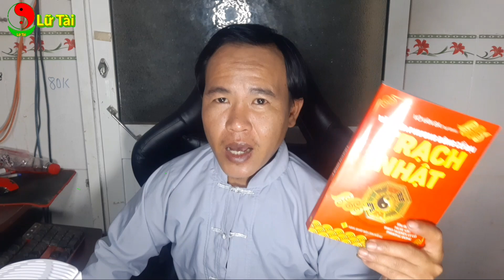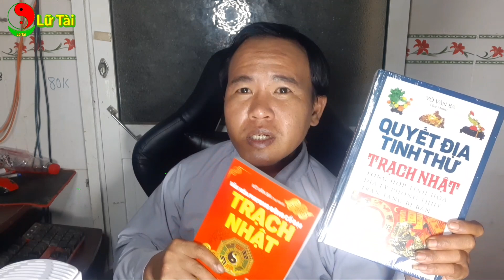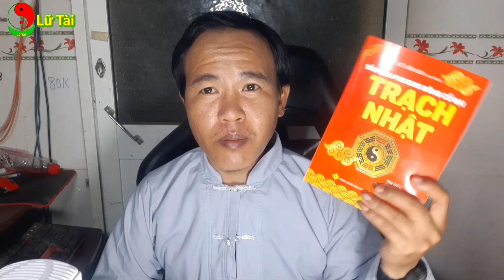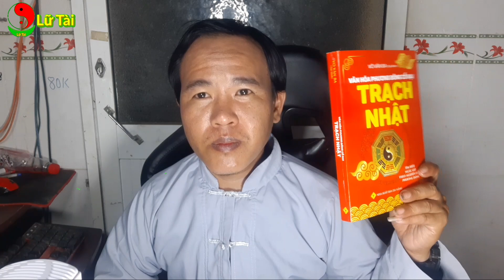Xem Ngày Dựng Cửa Tháng 12 Năm 2020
Cho nên không thể tránh được những sơ sót, mong quý vị lượng thứ và bổ sung thêm.